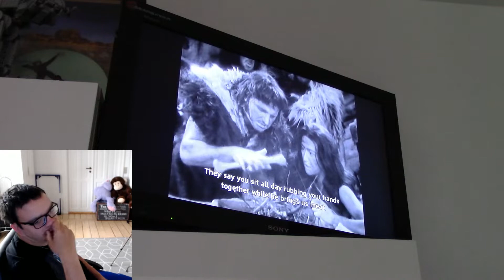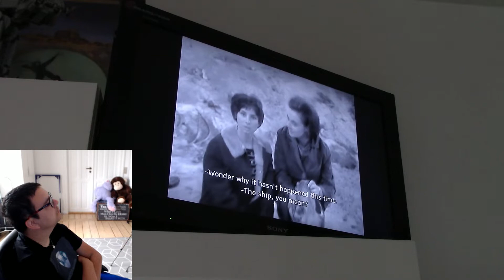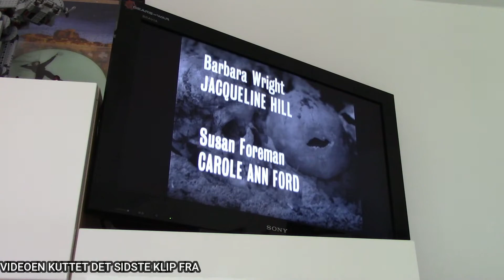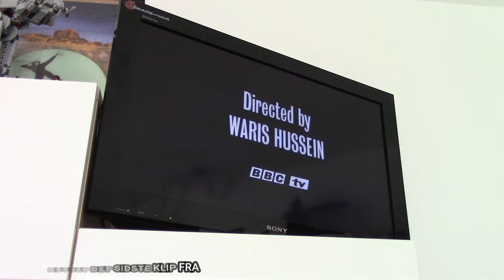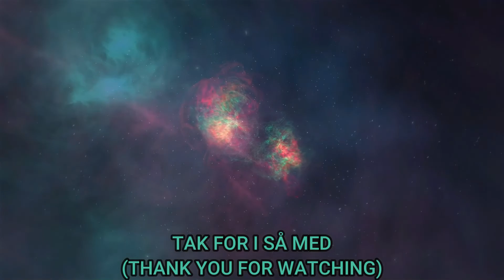Ep 2: The Cave of Skulls | Doctor Who (William Hartnell)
Så er vi nået til 2 episode af Doctor who (William Hartnell) og denne her gang skal vi se hvad doktoren har gang i, da han uheldigvis har sendt dem tilbage i tiden (måske alt for langt tilbage end han ville) hvor vi møder Za og Kal som kæmper for lederskabet men de kæmper ikke kun om flokken men også om hvordan de skaber ild til deres overlevelse og troskab.